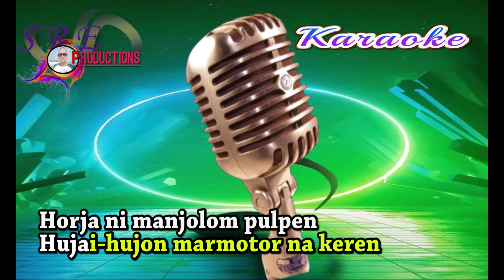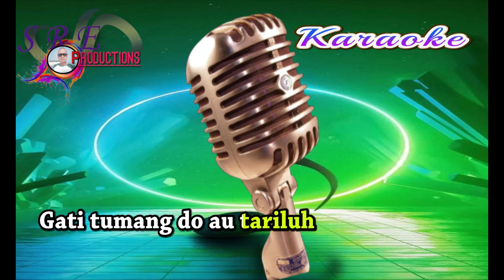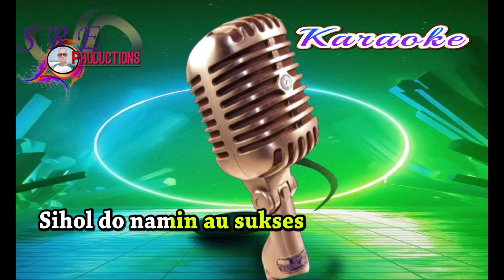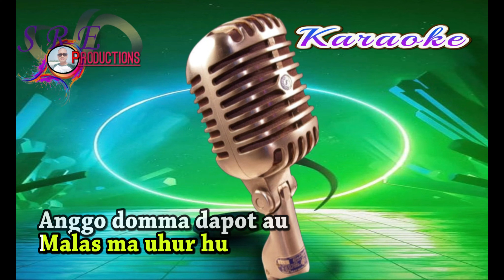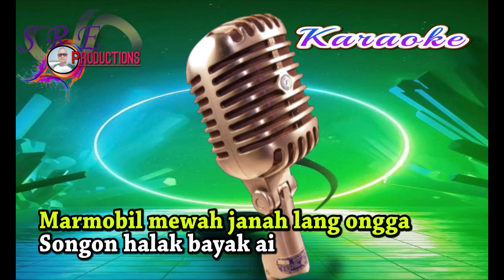SIHOL SUKSES KARAOKE ~ CIPT. JANAMPE PURBA ~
Mohon maaf buat temen temen yang sudah minta di buat kan karaoke ini. karena keterbatasan waktu kami baru kali ini  kami dapat mengabulkan permintaan dari teman teman sekalian. Kareoke Sihol Sukses hadir buat pemirsa ... apa bila ada kurang dan lebihnya kami mohon dimaafkan. sekedar info lagu ini  Ciptaan Janampe Purba dan di populerkan oleh Lusi boru purba.
Cover Musik Tama Lubis.
Thanks For Riyanthi boru Purba yang telah membantu kami.
Selamat Menikmati.

Lihat Klip Aslinya Yok .!